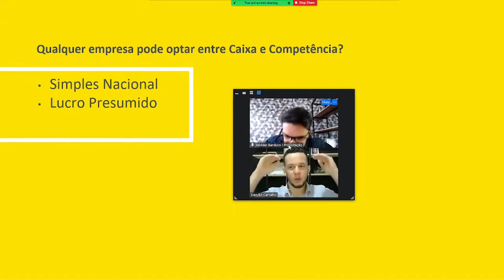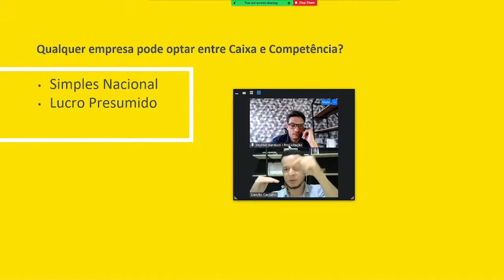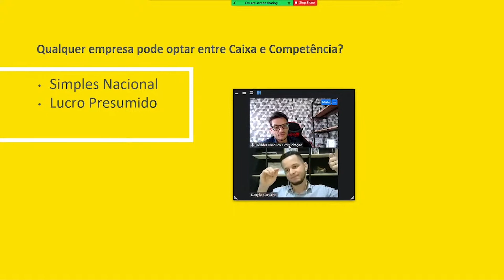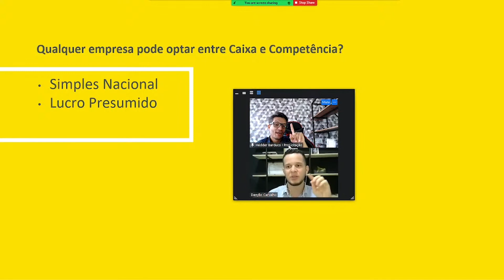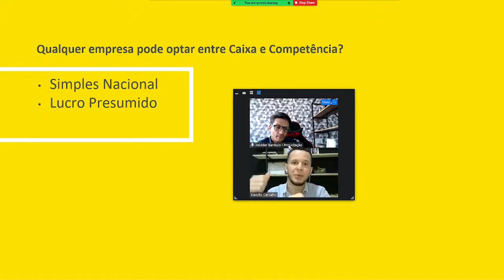UTILIZAÇÃO DE LUCRO PRESUMIDO